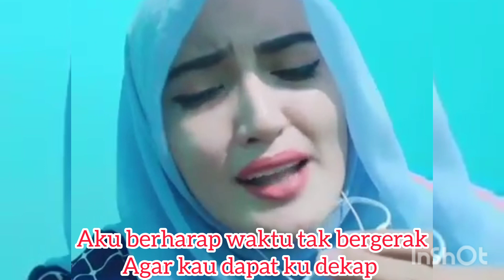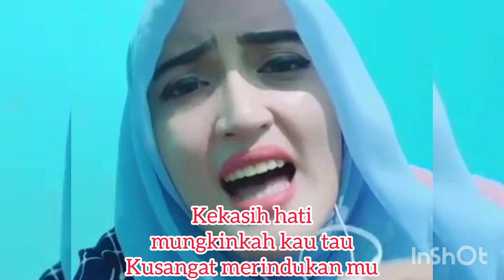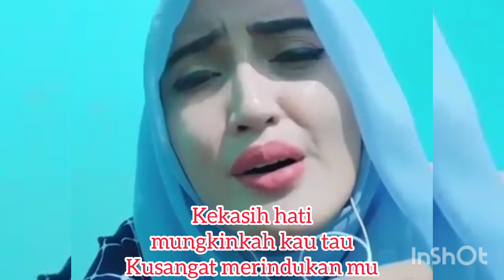MIMPI TERINDAH - KARAOKE DUET ARTIS SMULE VERSION DANGDUT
Karaoke lagu keren "MIMPI TERINDAH"